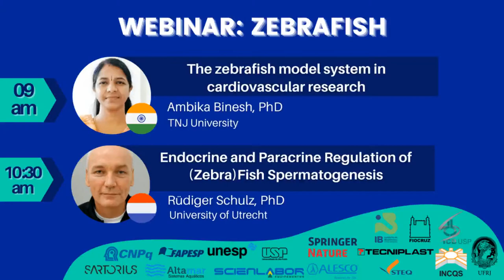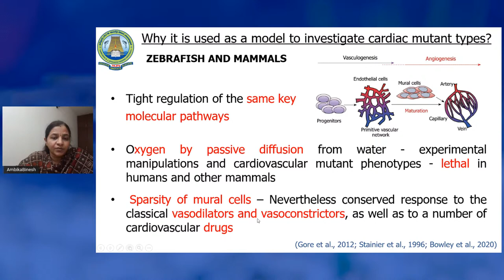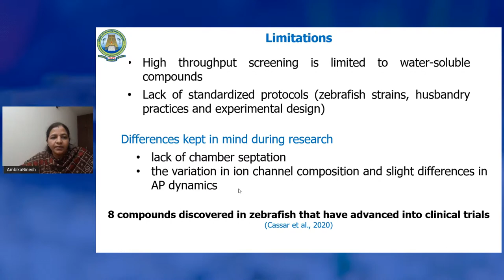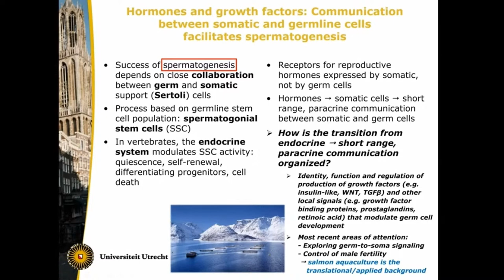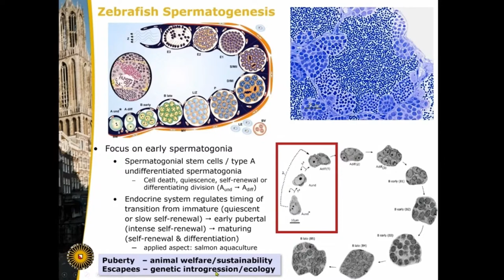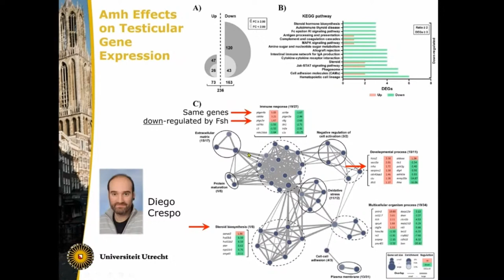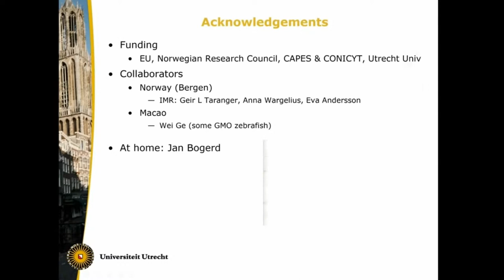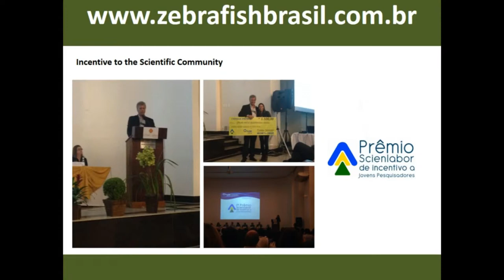Webinar: Zebrafish as experimental model for research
This webinar aims to promote the dissemination of zebrafish as a research model. Speakers from United States of America, United Kingdom, Belgium, Portugal, Taiwan, India, Germany, the Netherlands and Uruguay will provide cutting-edge knowledge and new insights on research using zebrafish as model. The event is totally free! Join us!!

The webinar is an initiative of the São Paulo State University (UNESP - IBB), University of São Paulo (USP - ICB), Federal University of Rio de Janeiro (UFRJ) and Oswaldo Cruz Foundation (FIOCRUZ - RJ).